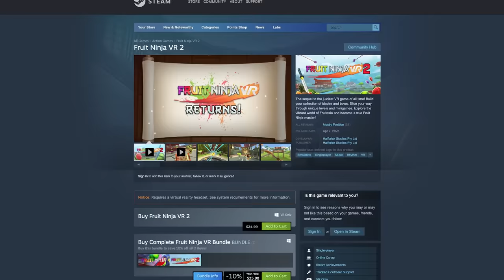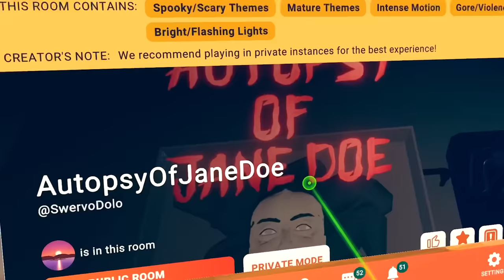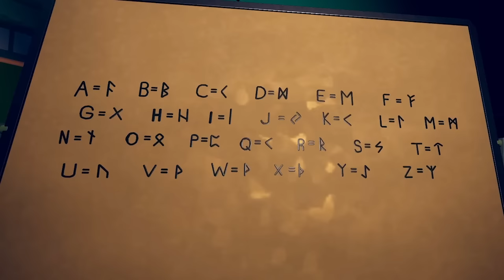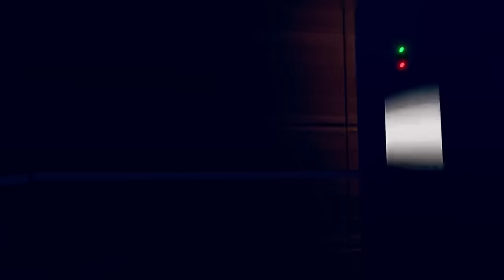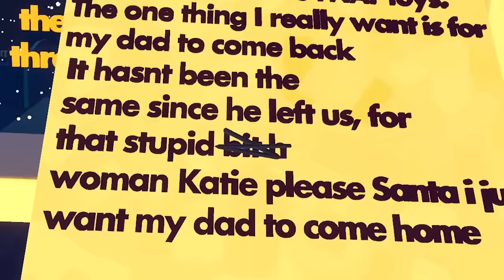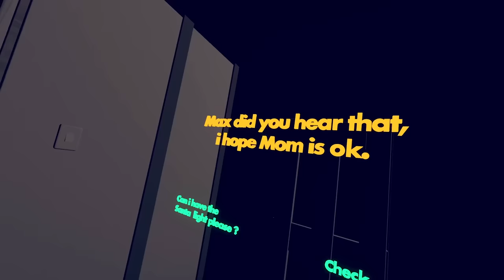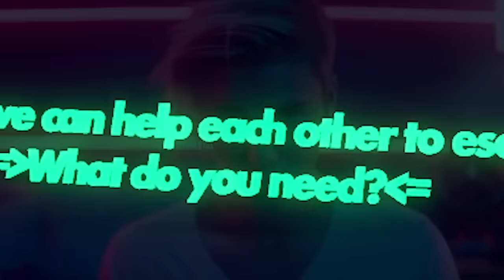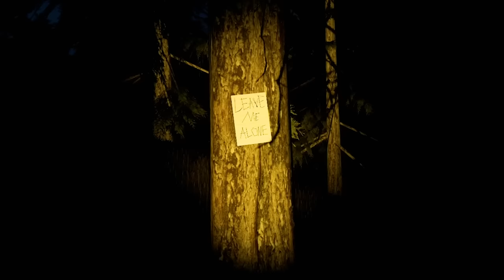We Survived 3 Scary Games in Rec Room!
VBunny & Charles explore 3 Scary Maps (again) in Rec Room!

✿ | Credits | ✿
Edited by Nathan, Bryce & Hambone
Thumbnail by NHArt

Room name: ^AutopsyOfJaneDoe
By: @SwervoDolo

Room name: ^1HereComesKrampus
By: @Lucifer-Arts

Room name: ^SlenderManRRS
By: @Kreuu

Chapters:
0:00 - Intro
1:30 - Autopsy of Jane Doe
11:53 - Here Comes Krumpus
20:40 - Slender Man RRS